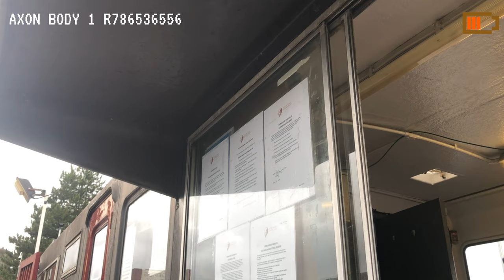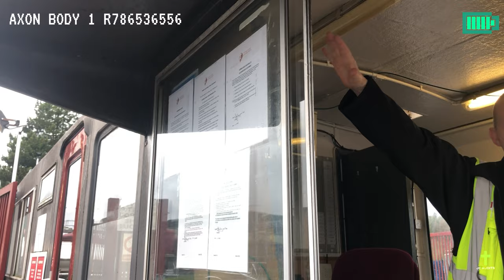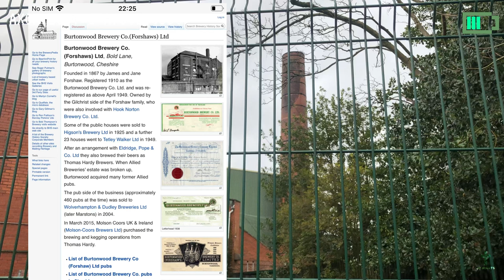Burtonwood Brewery | Audit UK